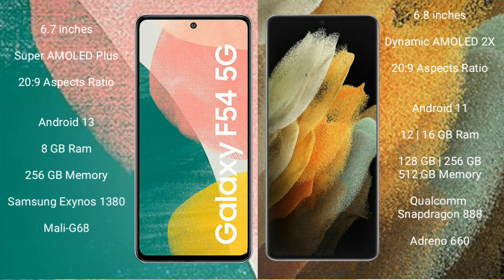Samsung Galaxy F54 vs Samsung Galaxy S21 Ultra Review & Comparison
samsung galaxy f54 vs samsung galaxy s21 ultra
galaxy f54 vs galaxy s21 ultra